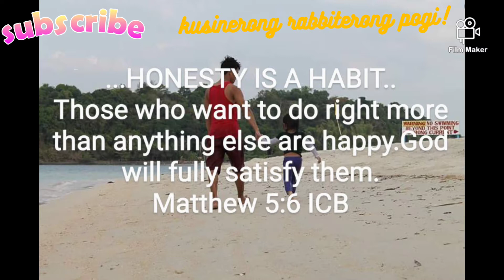PAPAYA PICKLES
Masarap na home mada pickled papaya
Maasim at tamis na patok sa panlasa ng masa.